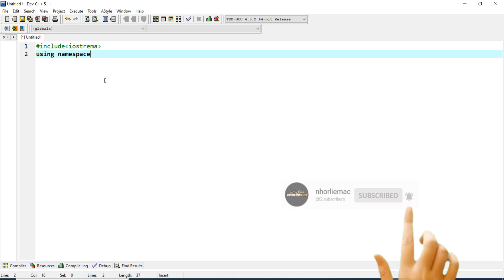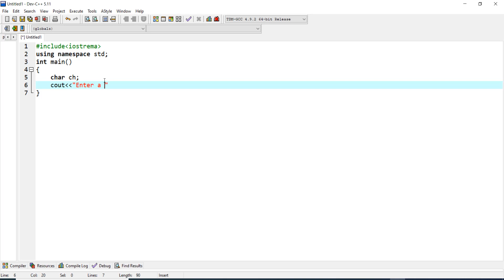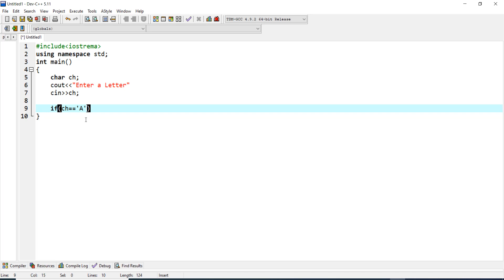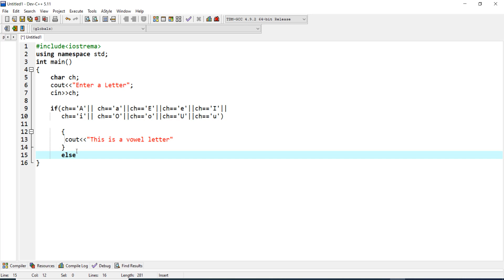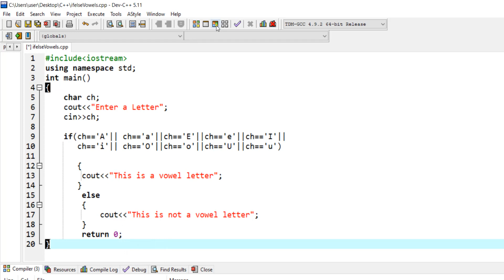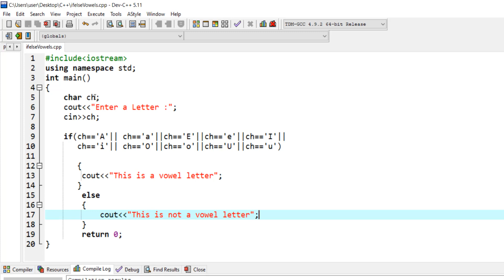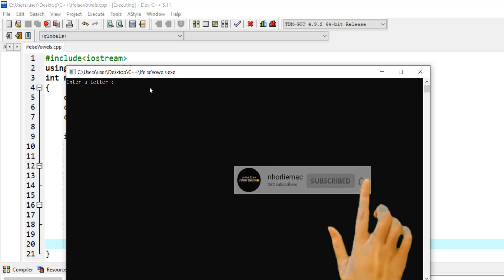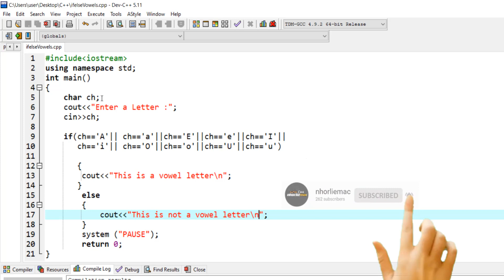C++ Program That Identify Vowel Sound Or Not, Using If/Else Statement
Skip to 02:41 for the tutorial
Vowel Sound, Letter or Alphabet
C++ Program Tutorials for beginners